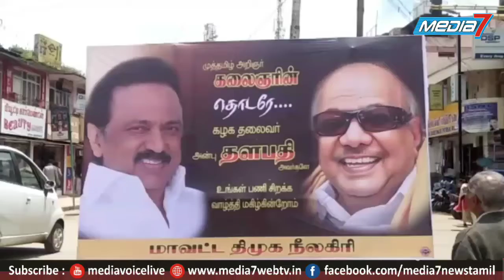திமுக தலைவராக மு.க.ஸ்டாலின் தேர்வு தொண்டர்கள் பட்டாசு வெடித்து கொண்டாட்டம்......